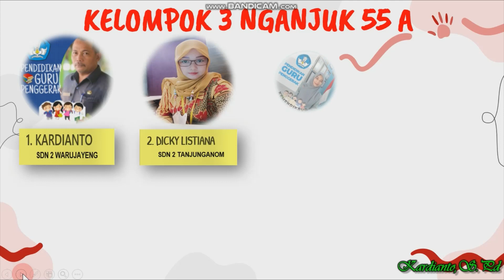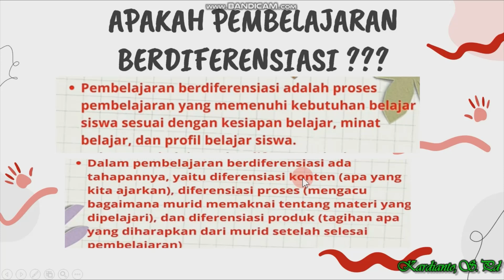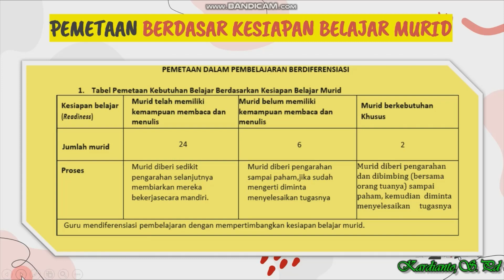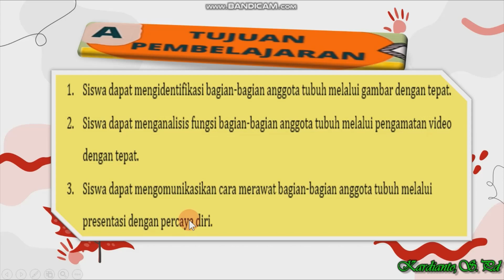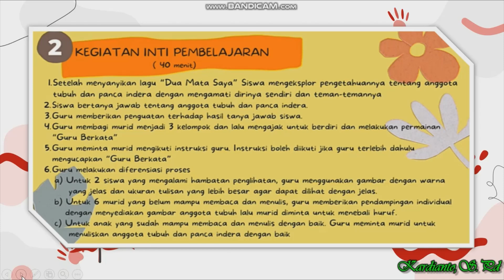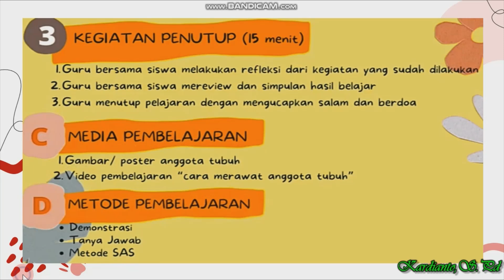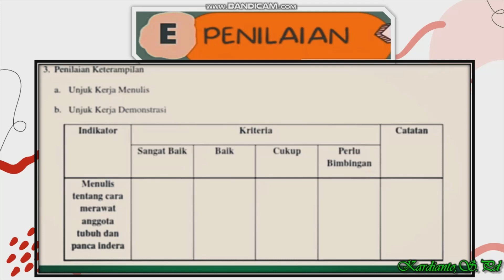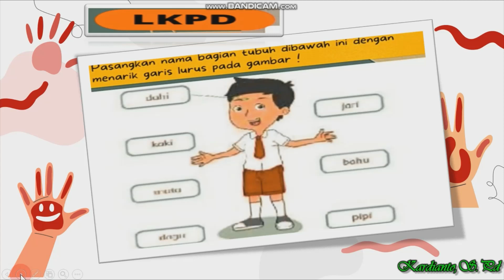2.1.A.5 RUANG KOLABORASI 1- MODUL 2.1 //RPP BERDIFERENSIASI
Rupa-rupa trik,
Trik cepat tuntaskan 2.1.a.5 Ruang Kolaborasi 1- Modul 2.1 //Rpp Berdiferensiasi

Rupa-rupa trik Trikcepattuntaskan #2.1.a.5RuangKolaborasi1 Modul21 RppBerdiferensiasi,merupakan lanjutan dari AksiNyata BudayaPositif Modul14 GuruPenggerak Desiminasi , #1.4.a.10AksiNyataBudayaPositif AksiNyataModul1.4 #1.4.a.10 aksinyata budayapositif kesepakatan kelas. merupakan rangkaian modul 1.4 guru penggerak,lanjutan 1.4.a.7 demonstrasi kontekstual-budaya positif merupakan lanjutan 1.4 budayapositif gurupenggerak dan 1.3.a.8. Elaborasi Pemahaman - Visi Guru Penggerak//Elaborasi - Kebutuhan Perubahan di Sekolah.merupakan lanjutan Demontrasi Kontektual 1.3.a.7.1//Menerapkan Inkuiri Apresiatif //Tahapan Bagja //Modul 1.3.a.7.1 Demontrasi Kontektual Menerapkan Inkuiri Apresiatif //Tahapan Bagja //Modul 1.3.a.7.1 Demontrasi Kontektual Visi Guru Penggerak //Menerapkan Inkuiri Apresiatif //Tahapan Bagja //Modul 1.3.a.7.1 ElaborasiPemahaman VisiGuruPenggerak Kebutuhan Perubahan di Sekolah.Modul1.3.a.8,merupakan lanjutan Demontrasi Kontektual Visi Guru Penggerak //Menerapkan Inkuiri Apresiatif //Tahapan Bagja //Modul 1.3.a.7.1 lanjutan dari aksinyata modul1.2.a.10 catatan praktik baik nilaidanperan gurupenggerak.lanjutan dari Koneksi antar materi modul 1.2.a.9-nilai dan peran guru Penggerak,merupakan lanjutan dari demonstrasi konstektualmodul 1.2.a.7-nilai dan peran guru penggerak bagian dari modul 1.2 di Program Pendidikan Guru Penggerak (PPGP).

PPGP adalah program pendidikan kepemimpinan bagi guru untuk menjadi pemimpin pembelajaran. Program ini meliputi pelatihan daring, lokakarya, konferensi, dan pendampingan selama 9 bulan bagi calon Guru Penggerak. Guru Penggerak adalah pemimpin pembelajaran yang mendorong tumbuh kembang murid secara holistik, aktif dan proaktif dalam mengembangkan pendidik lainnya untuk mengimplementasikan pembelajaran yang berpusat kepada murid. Video ini apa adanya tanpa editing yang berarti,mengingat terbatasnya waktu dan merupakan dokumentasi kegiatan kami apa adanya.Trimaakasih sudah menonton semoga bermanfaat ,mohon maaf atas segala kekurangan .Jangan lupa dukung channel ini dengan cara like, comment, subscribe and share sebanyak-banyaknya ke teman – teman semuanya.Terima kasih dan selamat menonton.

ruparupatrik Trikcepattuntaskan ekinerja mysapkbkn calongurupenggerak gurupenggerak ProgramPendidikanGuruPenggerak(PPGP)seriguruBelajardanBerbagi onlinegurubelajar gtk.belajar.kemdikbud.go.id seperti ; guru penggerak ,program pendidikan guru penggerak (PGP) Bimtek Guru Belajar seri Masa Pandemi Covid, Diklat Guru Belajar seri Masa Pandemi Covid, Bimtek Guru Belajar seri Asesmen Kompetensi Minimum SD Bimtek Guru Belajar Seri Pendidikan Seri Inklusif Kemampuan Nonteknis Dalam Adaptasi Teknologi Guru Pengerak, Pelatih Ahli Program Sekolah Penggerak,calon guru penggerak dll

Rupa-rupa trik,
Trik cepat tuntaskan  ekinerja 2021 ,
Merupakan trik  cepat tuntaskan e kinerja, ekinerja 2021,e kinerja nganjuk,e kinerja kab nganjuk,
Yang membahas seputar pengerjaan e kinerja,e kinerja nganjuk,e kinerja kab nganjuk,e kinerja 2021,yang terdiri dari  :
E kinerja kepala sekolah,e kinerja guru, dan seputar  pengerjaan e kinerja.

Trupa-rupa trik
Trik cepat tuntaskan seri Guru Belajar dan Berbagi
Merupakan trik  cepat tuntaskan diklat online guru belajar di gtk.belajar.kemdikbud.go.id seperti ;
Bimtek Guru Belajar seri Masa Pandemi Covid, Diklat Guru Belajar seri Masa Pandemi Covid, Bimtek Guru Belajar seri Asesmen Kompetensi Minimum SD,
Bimtek Guru Belajar Seri Pendidikan Inklusif,Seri Kemampuan Nonteknis Dalam Adaptasi Teknologi  ,Guru Pengerak, Pelatih Ahli Program Sekolah Penggerak,dll